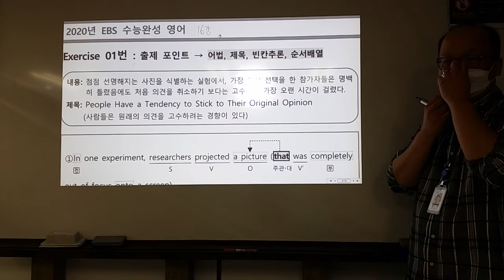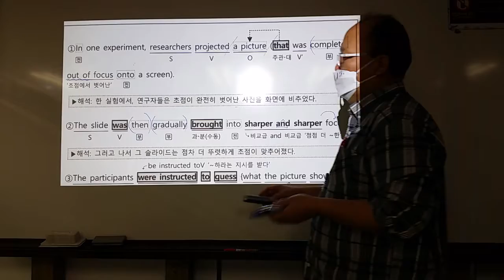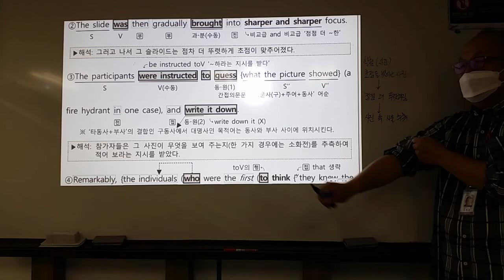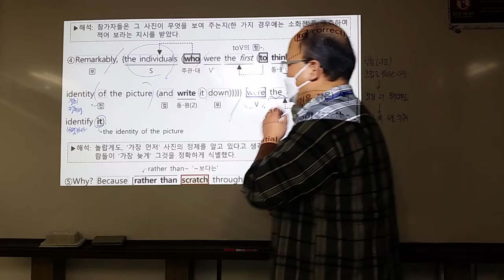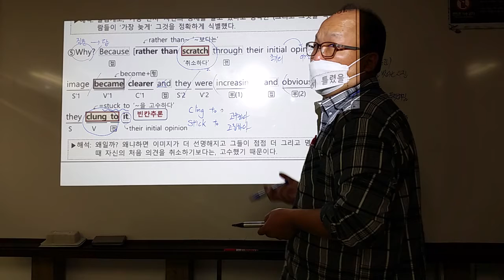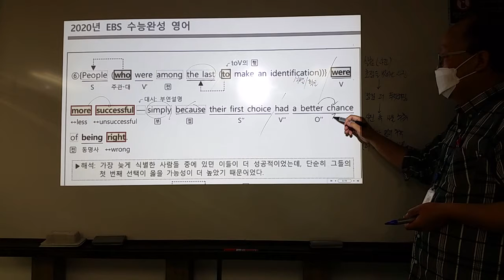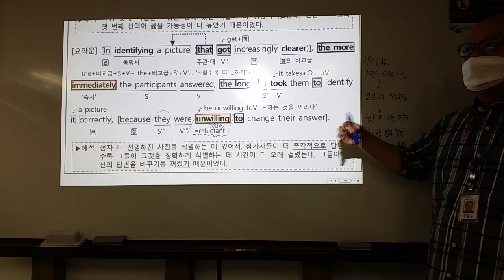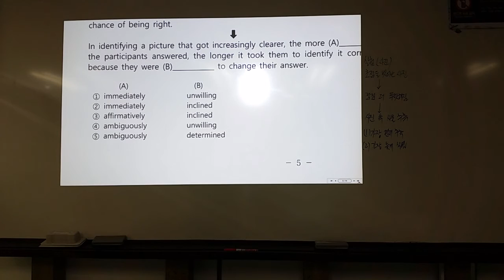고3 수능완성 16강 1번